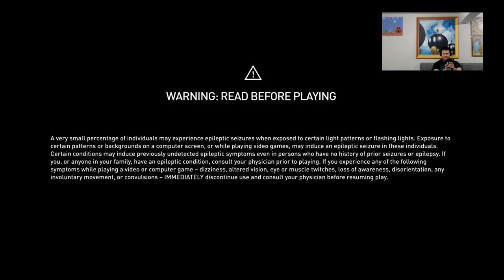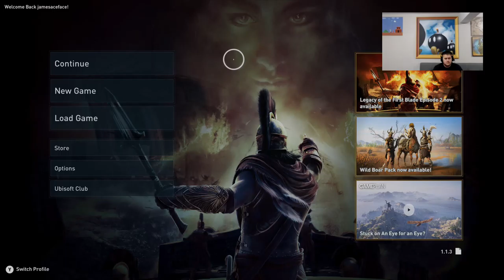AssAssins Creed Play through part 2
chilling with ross playing some Creed!